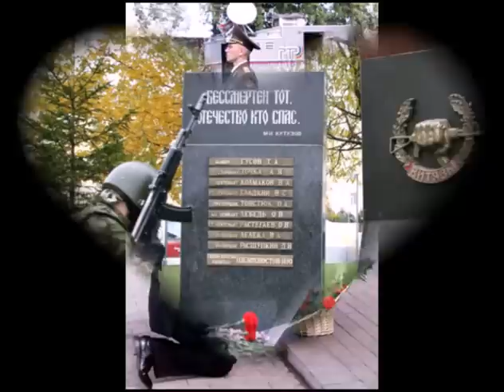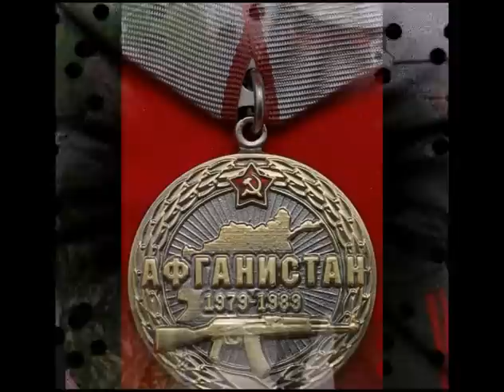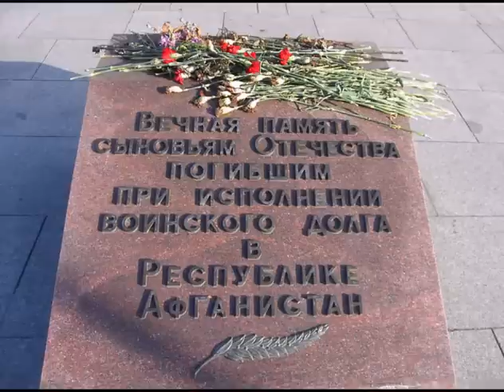Юрий Шкитун - "МОЛЧА"...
...Aфганистан болит в моей Душе,
И все, кого я встретил и не встретил,
Пусть будут долго Жить на этом Свете,
Как тишина на дальнем рубеже!.
(Михаил Муромов)